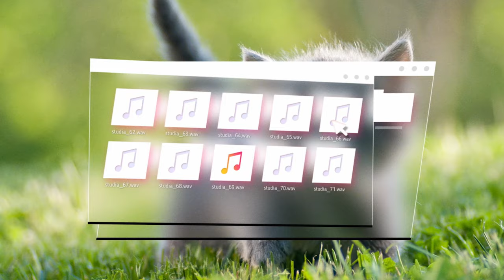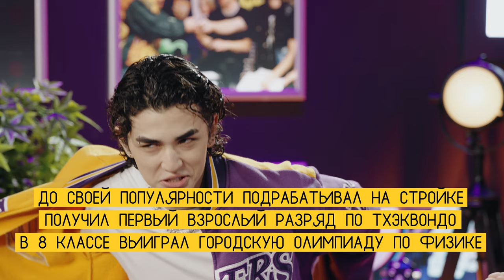Поменялись хитами_ Amirchik - Внеорбитные_Юлианна Караулова - Эта любовь _ Студия 69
сети